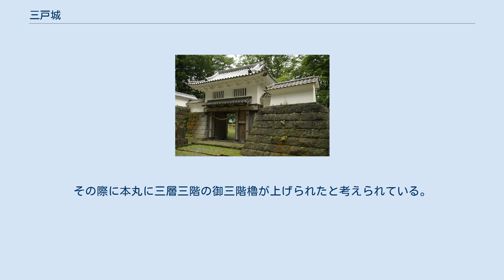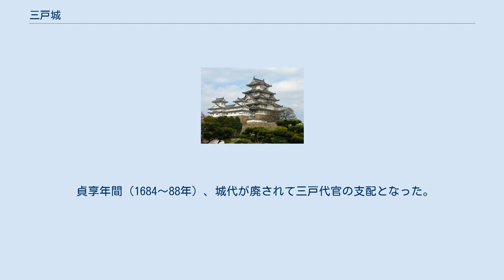三戸城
三戸城（さんのへじょう）は日本の城の一つ。
青森県三戸郡三戸町梅内にある。
通称・留ヶ崎城。
 三戸城跡は、三戸町の市街地ほぼ中央に位置し、馬淵川と熊原川の浸食によって形成された河岸段丘上にある連郭式山城である。
両河川を天然の水堀とし、周囲から孤立した台地で、低地との比高差は約90メートルを測り、規模は東北から西南方向に約1.5キロメートル、北西から南東方向に約400メートルである。
 近世の城絵図によると、城の中心に位置する大御門から東側は本丸をはじめとする城の主要部で、大手門から本丸手前までは一門や重臣の屋敷、北東側（裏手）には直臣達の屋敷、そして城下の周りにその他の家臣達が配置されている。
 現在は城山公園として整備され、昭和42年（1967年）に復興天守が築かれ「温故館」の名で歴史資料館となっている。
平成元年（1989年）には山麓に綱御門が復元された。
 伝承によると領主南部晴政の代の天文8年（1539年）に、聖寿寺館（本三戸城）が家臣の放火により焼失、その後この地に築いたものと伝えられる（下斗米家譜）。
同時代において、三戸南部氏が勢力を拡大し続け、肥大化した組織の統制をはかる根城が必要となったため、当城へ居を移したとする見方もある。
 晴政・晴継が相次いで没すると、天正10年（1582年）田子信直（南部信直）が三戸南部氏の家督を継ぎ三戸城へ入城、信直の代へと変わる。
 天正18年（1590年）に小田原征伐へ参陣した信直は豊臣秀吉所領安堵の五カ条からなる朱印状が交付され、南部信直は領内にある家中の城館の破棄を命ぜられ、また家中の妻子は、南部氏の居城下に集合を厳命されていることから、三戸城が南部氏の居城となったと考えられる。
 天正19年（1591年）九戸一揆平定後、奥州仕置軍を率いた蒲生氏郷らにより、三戸城は近世城館のシンボルといえる石垣を持った城へと普請される。
その際に本丸に三層三階の御三階櫓が上げられたと考えられている。
 寛永10年（1634年）に盛岡城が居城と定められて、三戸城は御古城と呼ばれ、城代が預かる形となったが、石垣の補修や御掃除奉行が設置されるなど、藩主から管理を疎かにしないように働きかけがなされている。
 貞享年間（1684～88年）、城代が廃されて三戸代官の支配となった。
 現在、旧城門のうち、表門、搦手門、代官所門が三戸町指定有形文化財。